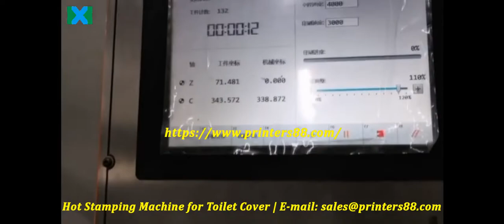Hot Stamping Machine for Toilet Cover | Stool Lid Hot Foil Stamping Machine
Hengxin Printing Machinery Limited